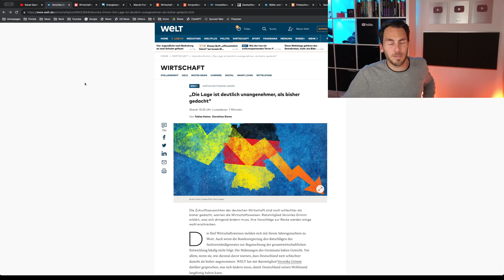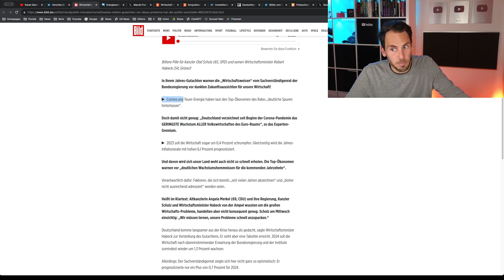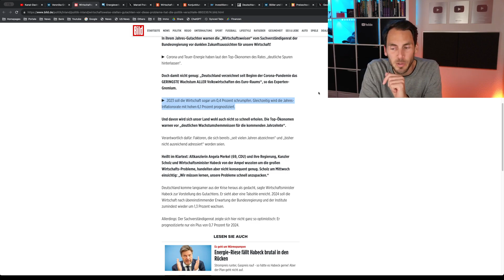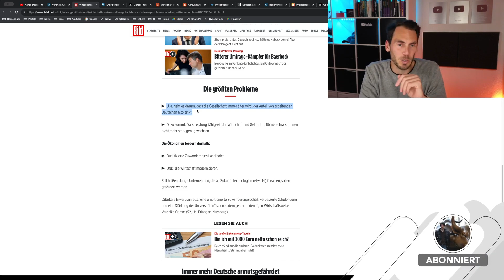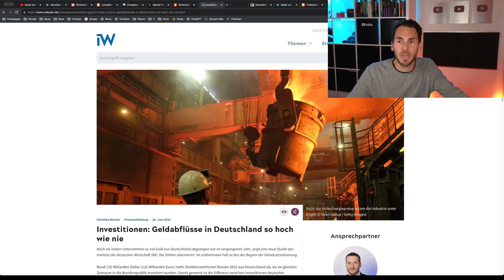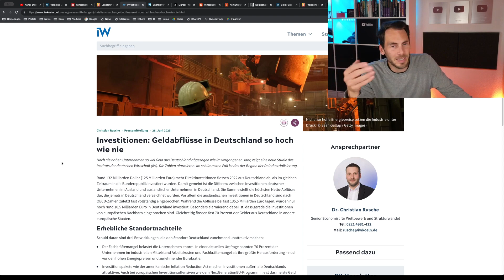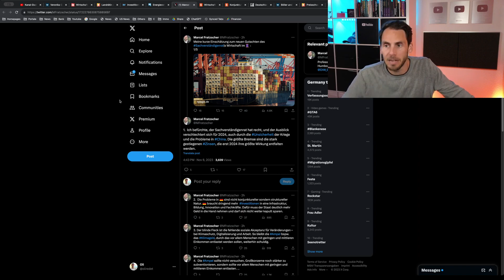Wirtschaftsweisen haben SCHNAUZE VOLL von der AMPEL!